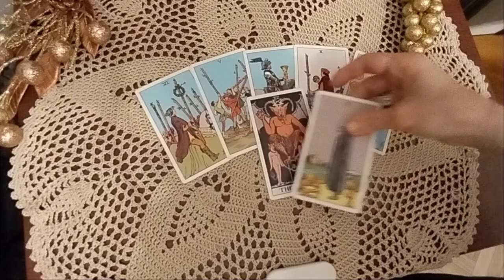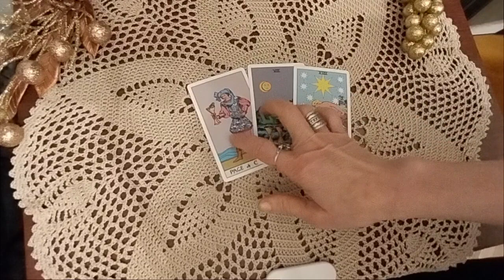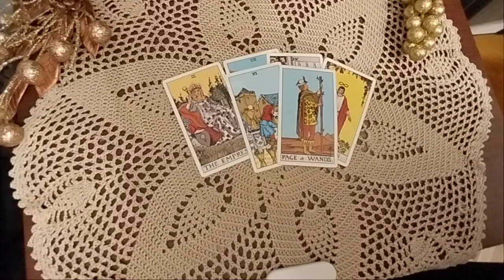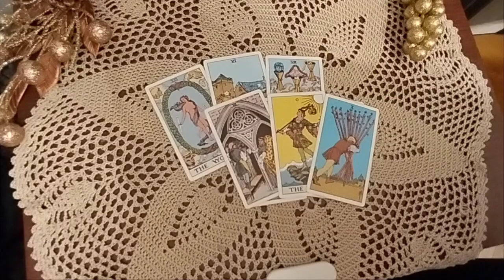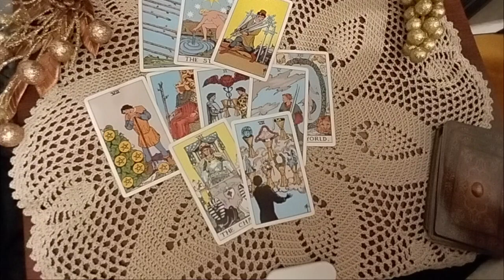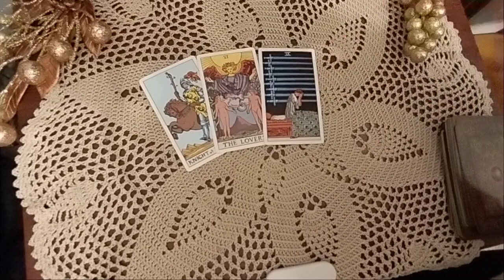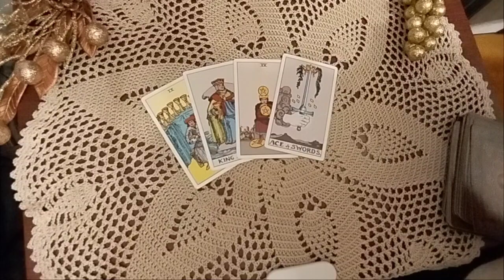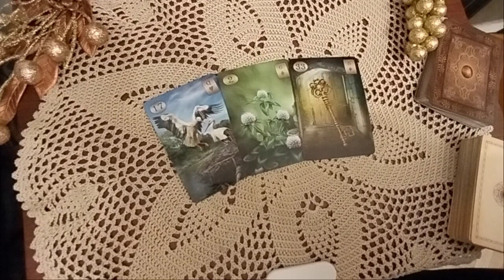დეკემბრის თვის პროგნოზი რაიდერი და ლენორმანისგან - 2 ვარიანტი ✨🃏✨